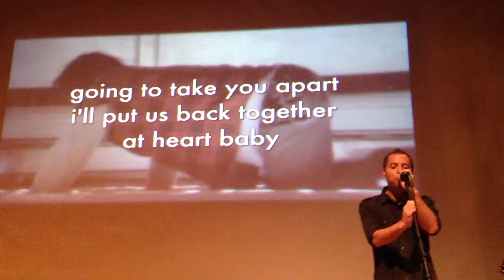BOOTLEG VIDEO: Life Church Band covering Breakfast Club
...from the Band's Warm-Up on 4/7/13